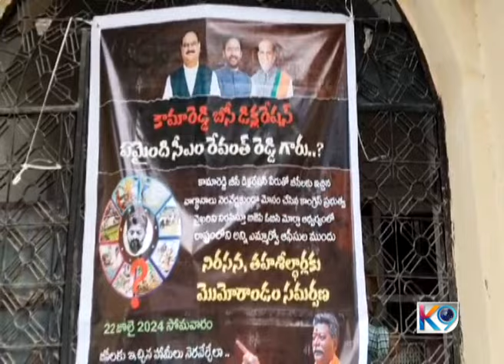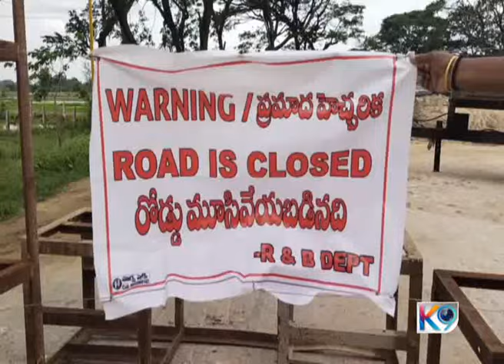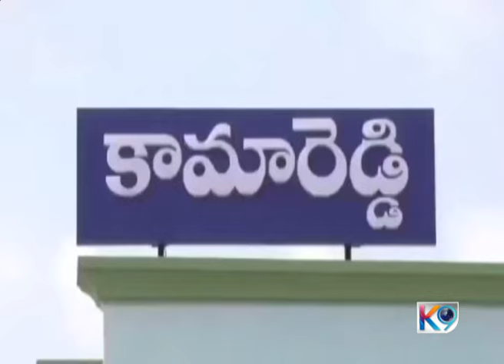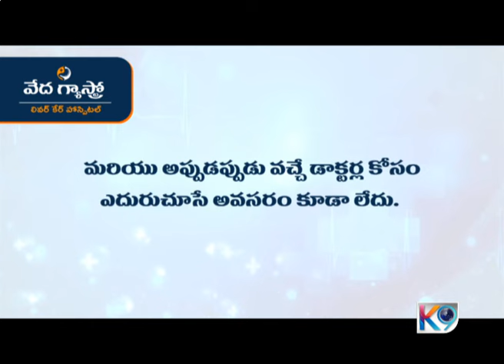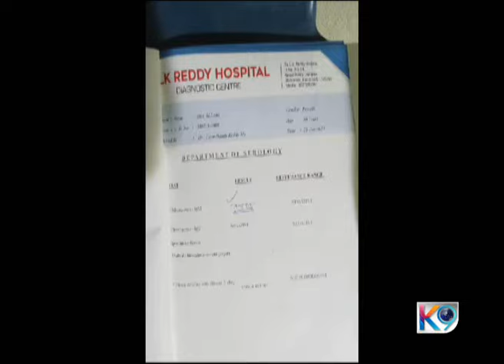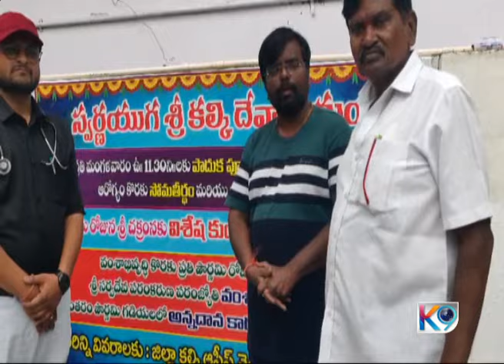K9news 22-07-2024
Presented By
Trayi Communication ( K9 Channel )
Kamareddy.

News Anchor
Mohammad Abid.
News Editor
Etikala Venkatesh